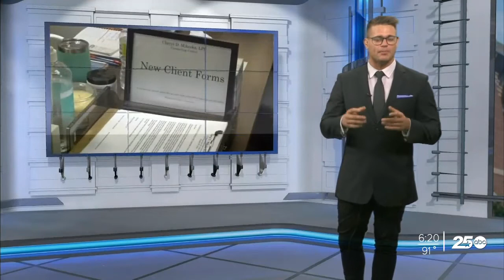How the Brazos Valley is coping with rising demand for mental health services